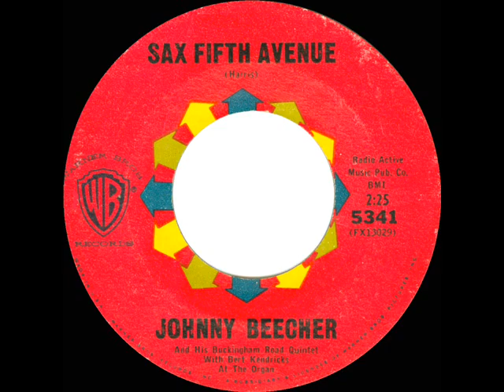1963 Johnny Beecher - Sax Fifth Avenue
On this leisurely jazz instrumental, sax man ‘Johnny Beecher’ was a recording pseudonym for renowned Wrecking Crew session musician Plas Johnson.

Pop Chart Peaks: Music Vendor 62, Billboard 65, Cash Box 82

45 single issued on Omega 116, then Warner Bros. 5341 - Sax Fifth Avenue (Harris) by Johnny Beecher and his Buckingham Road Quintet with Bert Kendricks at the organ